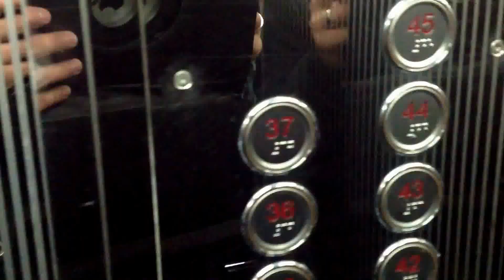Astana View From The 50th Floor - NurOrda Photo Club